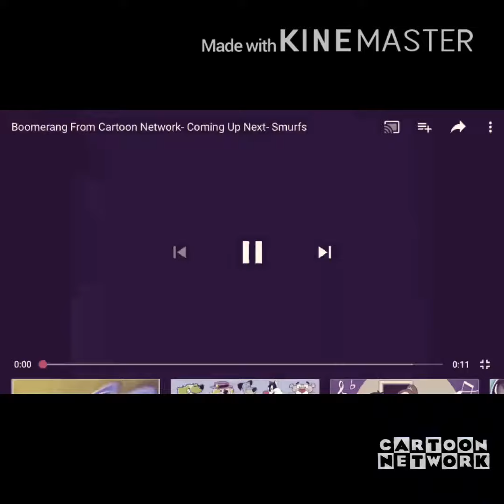rounds 12345678910111213141516171819202122 Boomerang Cartoon Network coming up next Smurfs round one